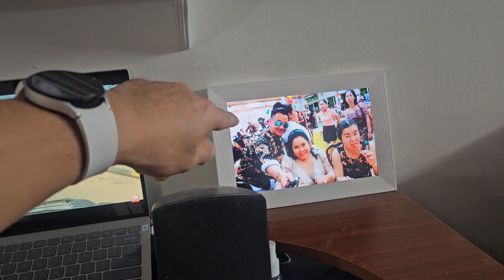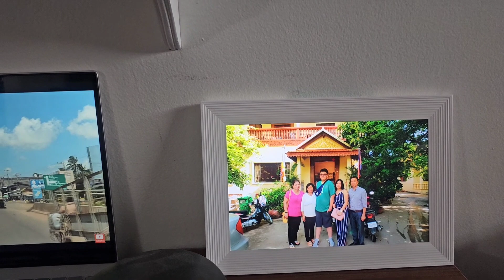Happy 18th Birthday 🎂 Lanna Sao. រីករាយថ្ងៃខួបកំណើត ឡាណា គម្រប់១៨ឆ្នាំ. On 12.30.23